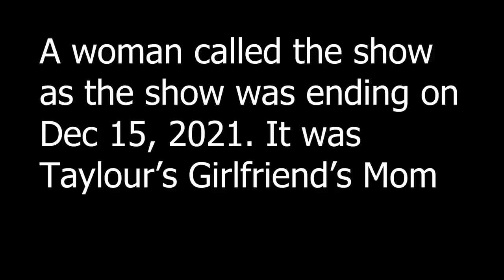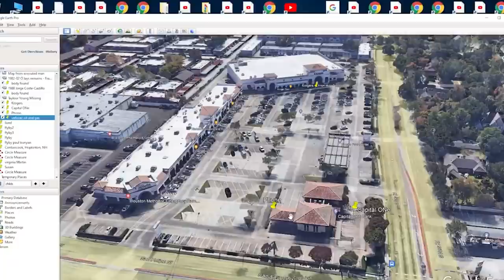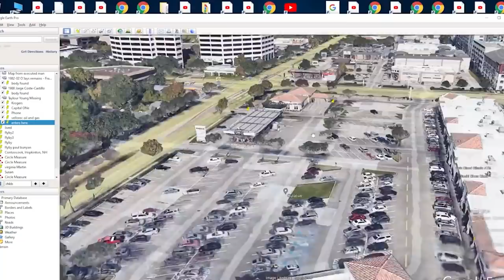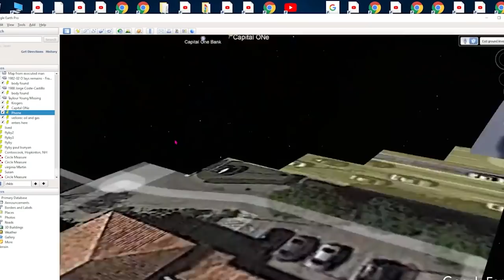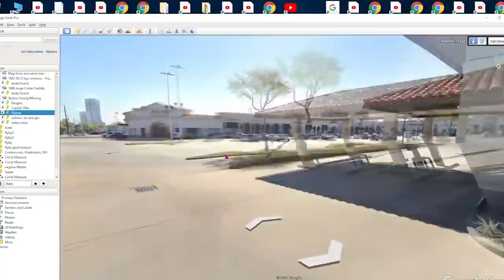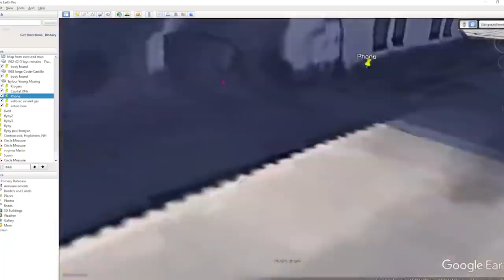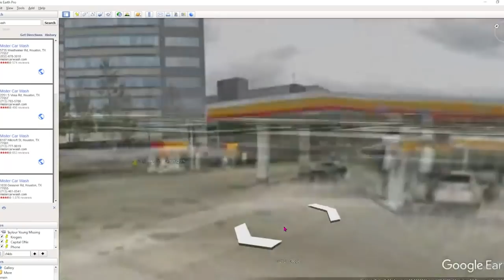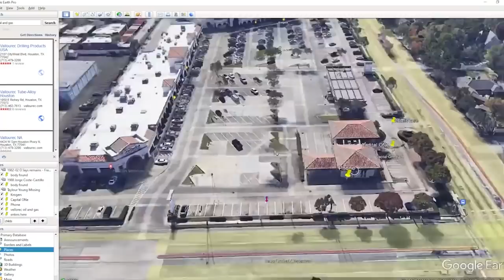Taylour Young Interview with Girlfriend's Mother 12-15-2021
On Dec 15, 2021 Taylour Young's Girfriend's Mother called into the show just as it was ending after discussing Taylour's case.

My Gear!
Mavic Mini

Razer Kiyo

Yamaha MG10XU